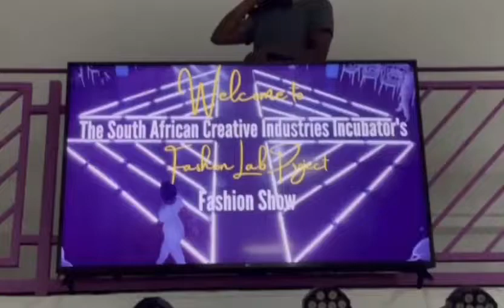The SA Creative Industries Incubator Presents Fashion Lab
The Fashion Lab project is the brainchild of the SA Creative Industries Incubator (SACII), a township based creative hub that provides incubation, business development support and market access opportunities for creative entrepreneurs.

The objective of the programme is to develop entrepreneurial and business capacity, impart skills and expose emerging designers, production practitioners, models etc. to industry professionals and markets.

Congratulations to all involved in this wonderful initiative! A huge thanks for Anita of Hair At The Hub for your tireless work and inspiring leadership, and to Wella Professionals for being a sponsor of this event!